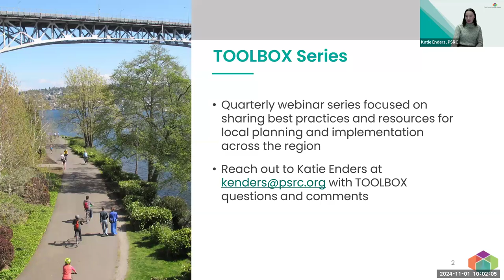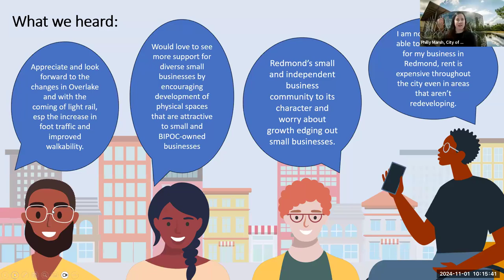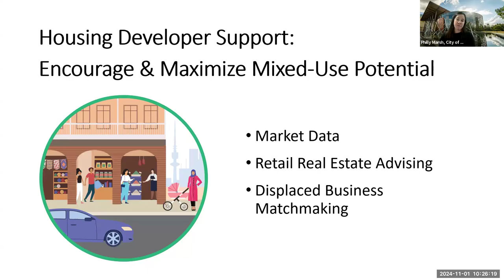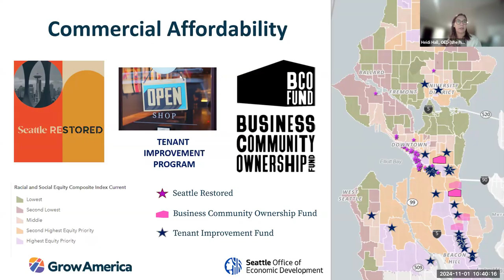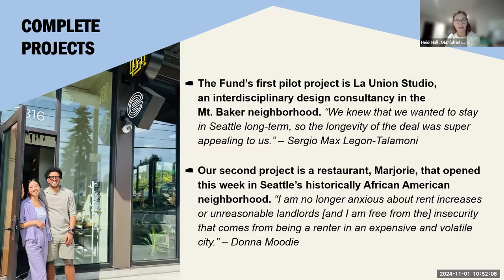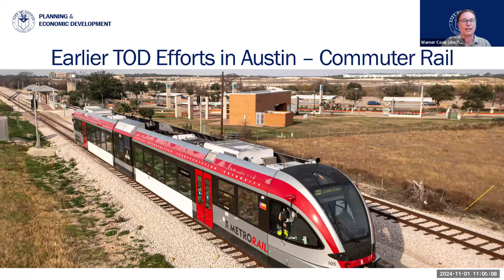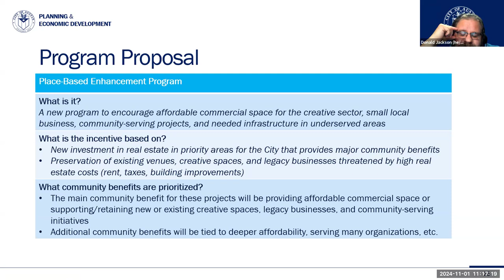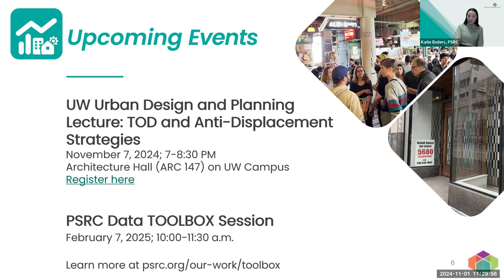TOOLBOX: Preventing Commercial Displacement Near Transit - November 1, 2024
Small and locally-owned businesses face risk of displacement as communities grow and change. Rising land values, population and job growth, and major investments can contribute to challenges for commercial affordability and displacement of local businesses.  In this webinar, presenters explored research and best practices to avoid commercial displacement.